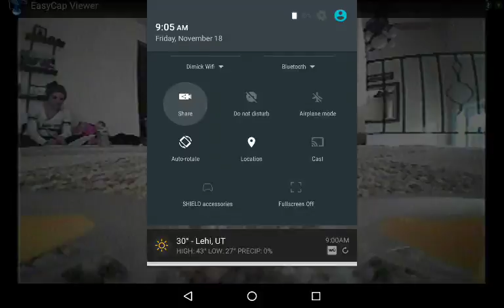First flight - Inductrix FPV